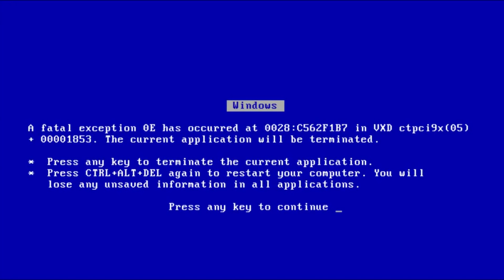How Bloodborne Saved My Life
This is a true story. Very emotional too. Sekiro in fact did try to break me. But what Bloodborne did... Man

~Social Media~